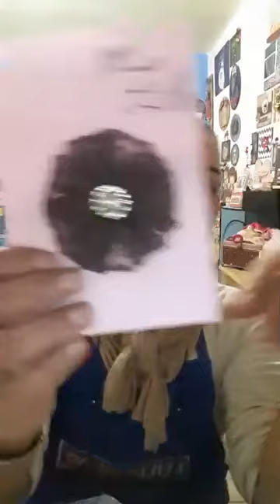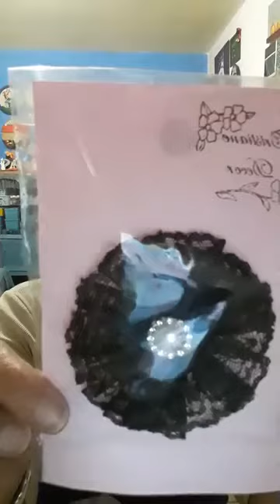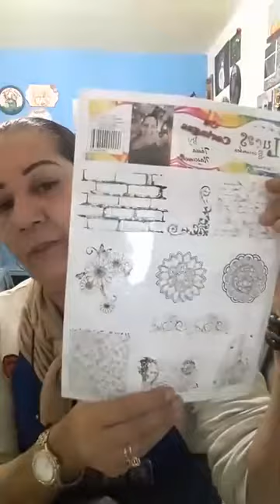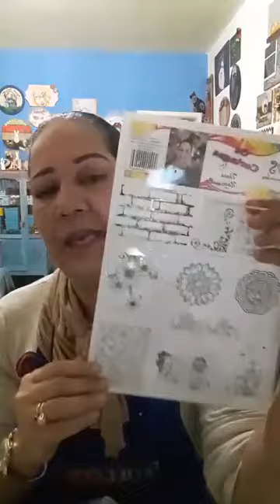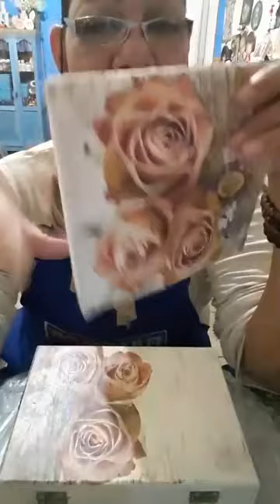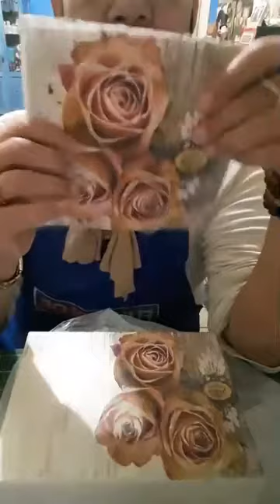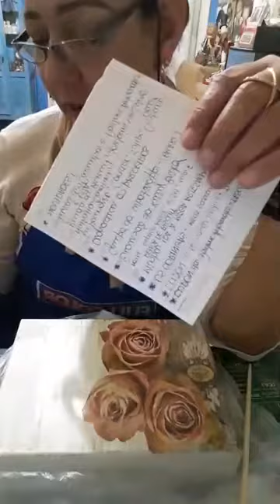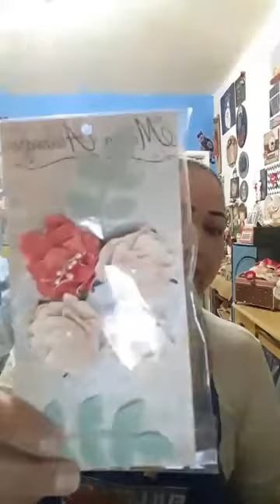DIY CAIXA VINTAGE COM SHAKER BOX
Aprenda a técnica da Varredura com pincel leque. Decoupagem com guardanapo e outros🎨🖌